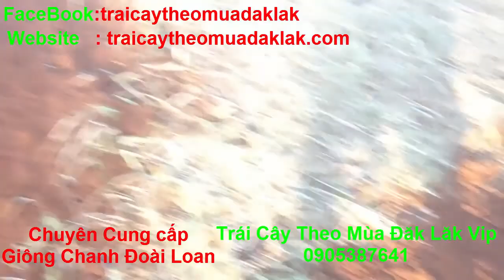Kỹ Thuật Đào Hố Trồng Chanh Dây Mới Nhất